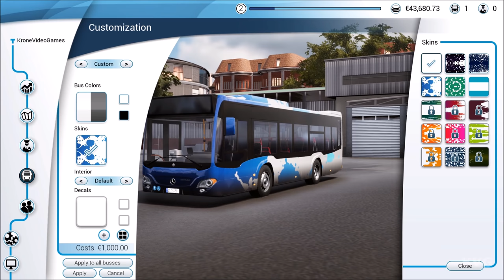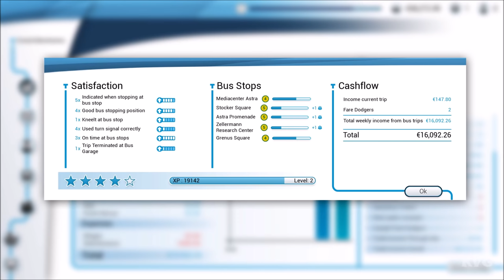Bus Simulator 18 - Gameplay (PC HD) [1080p60FPS]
PC Specs:
CPU: Intel Kaby Lake, Core i7 7700K 4.20GHz
Motherboard: MSI Z270 GAMING PRO
Memory: Corsair Vengeance LPX Black 32GB DDR4
HDD: WD Black 4TB SATA-III 7200RPM 128MB
Graphics card: MSI GeForce GTX 1080 GAMING X 8GB DDR5X 256-bit
Case: NZXT Noctis 450 Black
Operating System: Windows 10
Monitor: ASUS VN247H-P 23.6

Game Information:
Experience the job of a bus driver in a vast and freely drivable urban area. Drive original licensed city buses from the great brands: Mercedes-Benz, Setra, MAN, and IVECO BUS. Transport your passengers safely and punctually, either solo in single player mode, or in multiplayer mode.